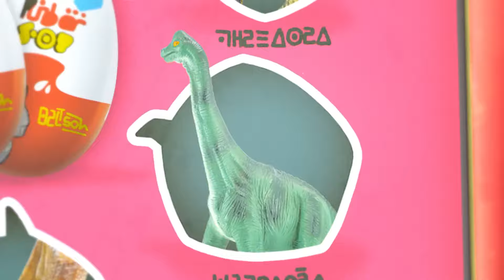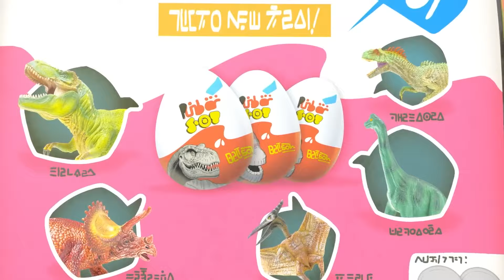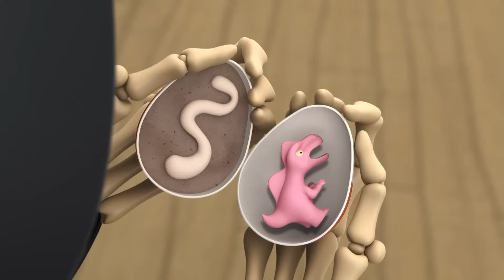TRUE VICTORY! | Spookiz | Cartoons for Kids | WildBrain Happy